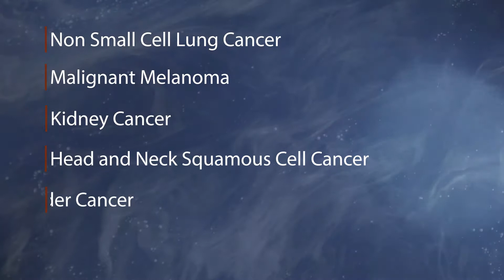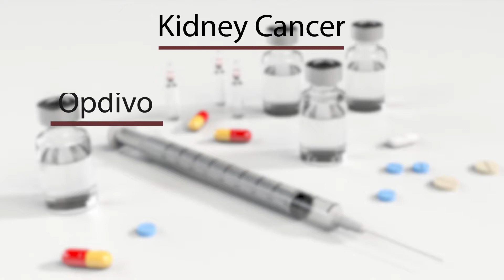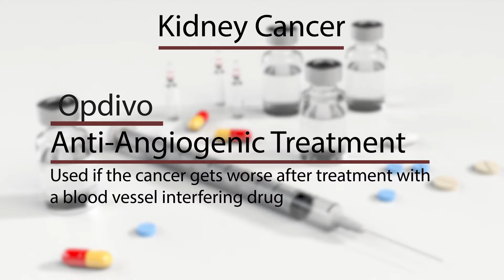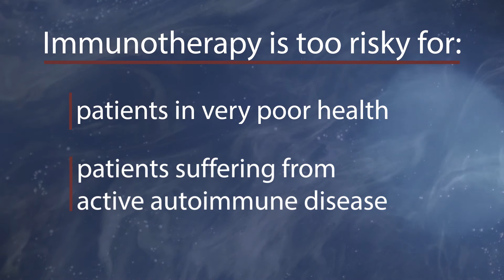Will Immunotherapy Cancer Treatment Work for You?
While immunotherapy is a relatively new cancer treatment that uses the immune system to fight the cancer, this treatment works better on certain forms of cancer. Using immunotherapy as a cancer treatment will depend on the type of cancer you have, as well as if you have any pre-existing medical conditions. In this video, oncologist Dr. Stephen Lemon discusses what types of cancers immunotherapy may treat, including some of the more common types of immunotherapy drugs, such as Yervoy, Opdivo, Keytruda, and Tecentriq. If immunotherapy is currently not approved for your type of cancer, you may still be able to get it in a clinical trial if your first treatments work. Ask your doctor if any new clinical trials are testing out new immunotherapy treatments for your cancer type.

Stephen Lemon MD is a medical oncologist at the Overlake Hospital Cancer Treatment Center in Bellevue, WA.

Will Immunotherapy Cancer Treatment Work for Me? (video transcript)
A patient (or you) is a good candidate for immunotherapy if he or she has been diagnosed with one of these cancers:

Non Small Cell Lung Cancer
Malignant Melanoma
Kidney Cancer
Head and Neck Squamous Cell Cancer
Bladder Cancer
Classical Hodgkin Lymphoma

The cancers need to have spread, except for melanoma. Immunotherapy is approved for early stage treatment in melanoma, but not in the other cancers at this time

Here are four commonly used immunotherapy drugs:

(Yervoy)
(Opdivo)
(Keytruda)
(Tecentriq)

Yervoy works to stimulate the immune system to find the cancer. It was the first immune checkpoint inhibitor to be approved based upon its ability to prolong survival in patients with metastatic melanoma

All four of these immunotherapy drugs work to stimulate the immune system by blocking various proteins. When the proteins are blocked, the immune system is unleashed to kill the cancer.

Now let’s talk about which drugs are used to treat particular cancers
In Non Small Cell Lung Cancer, Keytruda can be used either as the initial treatment, or after if traditional chemotherapy doesn’t work.

Opdivo and Tecentriq can be used after traditional chemotherapy doesn’t work.

In malignant melanoma, Yervoy can be used by itself or in combination with Opdivo for treatment of patients with unresectable melanoma. Unresectable means the cancer cannot be removed by surgery.  Yervoy can also be used after surgery for high-risk melanoma patients.

Opdivo and Keytruda can be used individually in the initial treatment of advanced or metastatic melanoma.

For the treatment of kidney cancer, Opdivo can be used if the cancer gets worse after treatment with a blood vessel interfering drug, also known as  anti-angiogenic treatment.

In Head and Neck squamous cell cancer, both Opdivo and Keytruda can be used after the failure of traditional chemotherapy for advanced or metastatic disease.

In bladder cancer, both Opdivo and Tecentriq can also be used after the failure of traditional chemotherapy. Tecentriq may also be used for patients who have had a cancer recurrence after traditional chemotherapy and surgery.

In classical Hodgkin Lymphoma, Opdivo can be used after all other standard therapy is exhausted.

Patients may have opportunities to participate in clinical trials of immunotherapy treatment, so if you have been diagnosed with cancer always check with your doctor to see if you would be eligible to participate in a research study.

Not everyone is a good candidate for immunotherapy. For some patients immunotherapy is too risky because they may have a greater chance of life threatening side effects.

For example, patients who are in very poor health, or who suffer from active autoimmune disease should not receive treatment.

Immunotherapy cancer treatment is a scientific breakthrough that gives all of us hope that one day we won’t see cancer anymore!